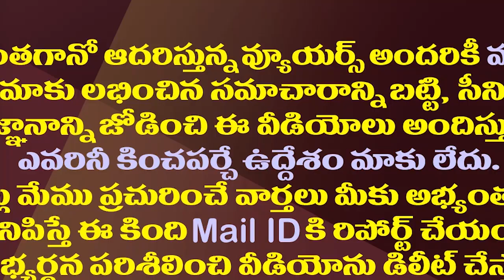ఇంటెలిజెన్స్ ను పక్కదోవ పట్టించి చంద్రబాబు పన్నాగం సక్సెస్| Main Reason For YCP Defeat MLC Election